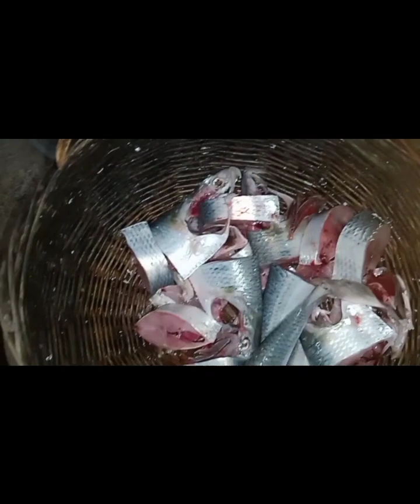গ্রামের পরিবেশে থাকার মজায় আলাদা🥰 চারিদিকে শুধু সবুজ আর সবুজ🌳🌴🍀🌾🌿🌱